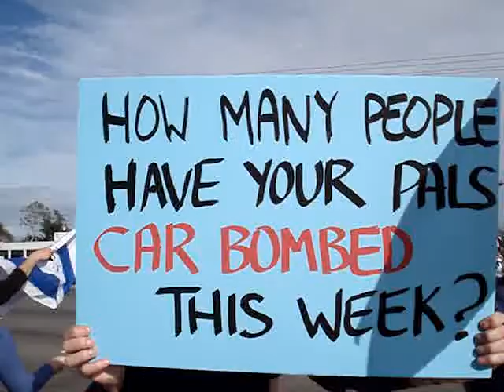Zionist war machine supporters , Anaheim ca , 1-26-08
Free Palestine from the zionist squatters .